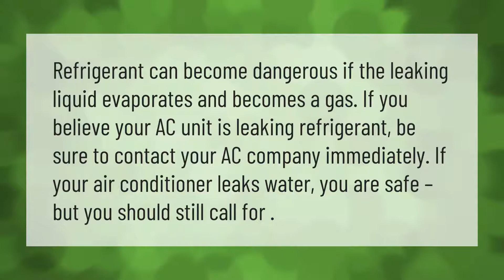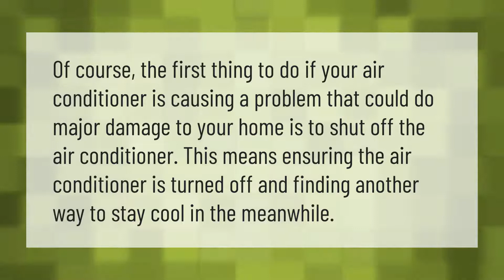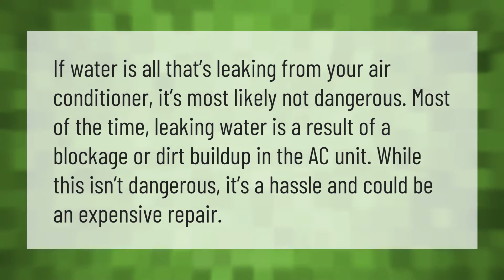Can we use AC when water is leaking?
00:00 - Can we use AC when water is leaking?
00:37 - What to do if water is leaking from AC?
01:04 - Should I turn off my AC if it's leaking?
01:30 - How do you fix a leaking air conditioner?
02:03 - Is water leaking from air conditioner dangerous?

Laura S. Harris (2021, May 27.) Can we use AC when water is leaking?
    AskAbout.video/articles/Can-we-use-AC-when-water-is-leaking-249103